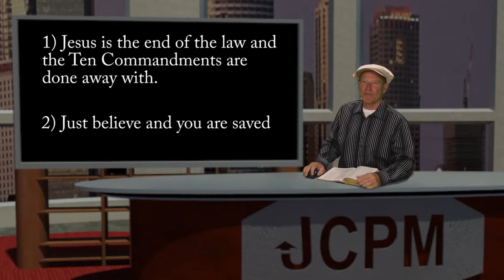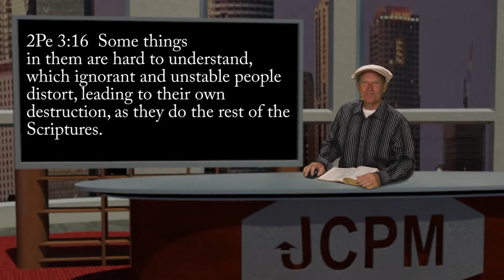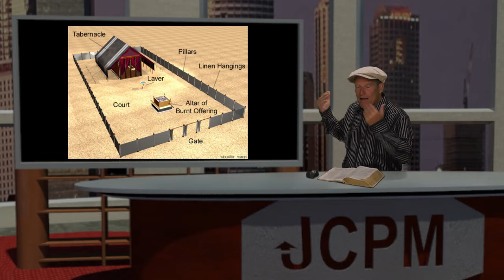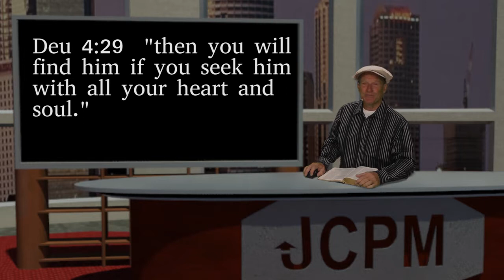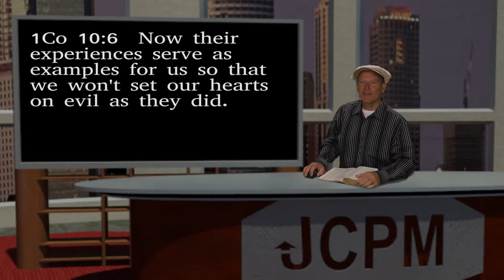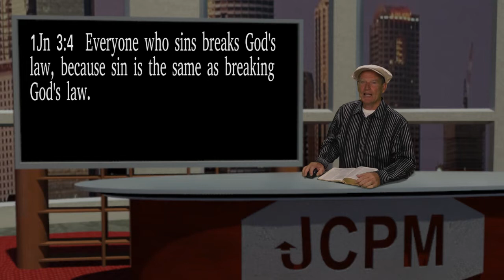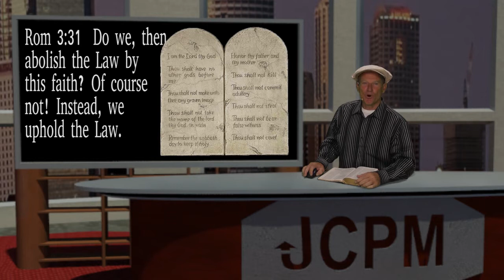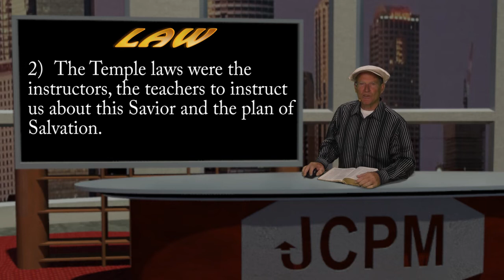The Law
What does the word, "Law" in the Old and New Testament refer to?  Was the "Law" done away with in the New Testament?  Share your thoughts.